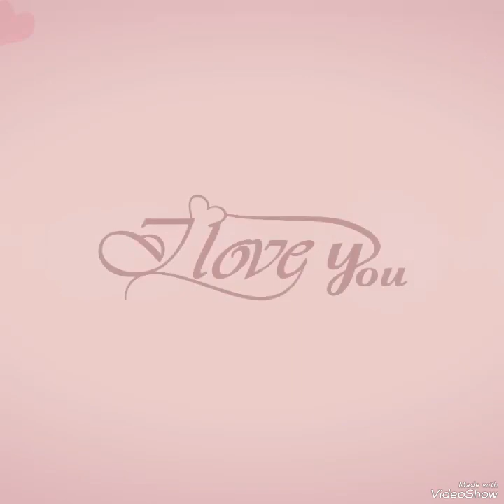cavanda jl version